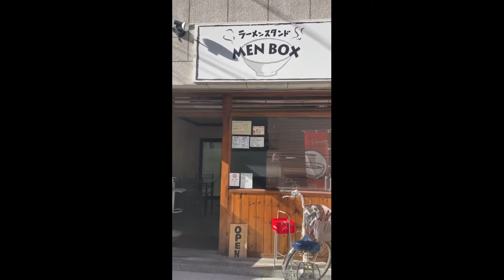ラーメンスタンドMENBOX（大阪府大阪市中央区久太郎町1-9-6 1F）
ラーメンスタンドMENBOX
住所/ 〒541-0056 大阪府大阪市中央区久太郎町1-9-6 1F
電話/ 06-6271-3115